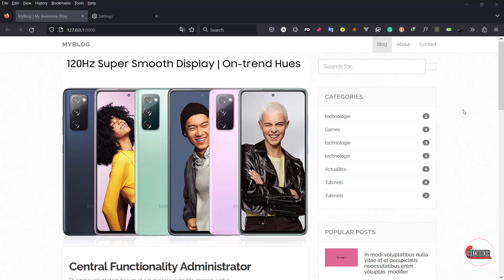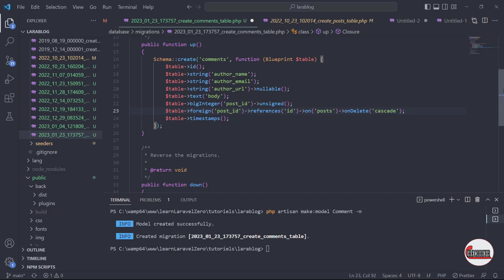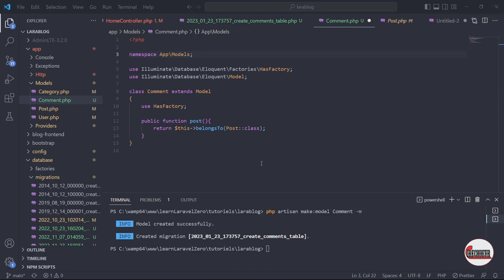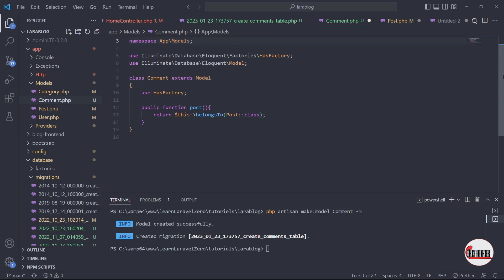Développer votre CMS professionnel avec Laravel 9 Partie 62 - Gestion des commentaires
- Gestion des commentaires
- Deux façons d'implémenter notre système de commentaires
- Editons les informations de profile
- Gestions des rôles